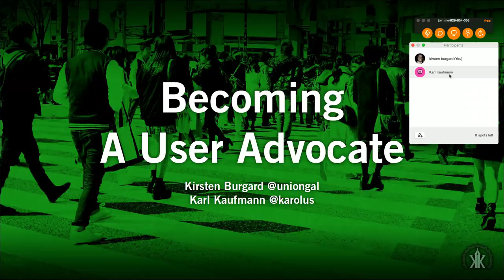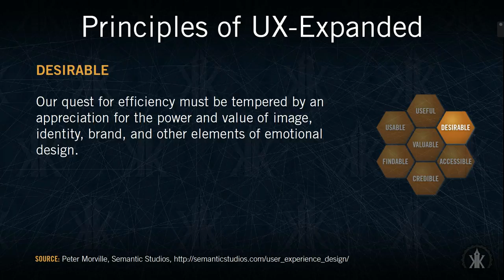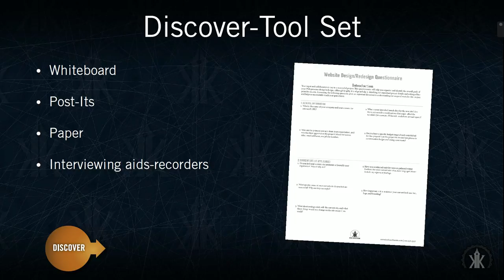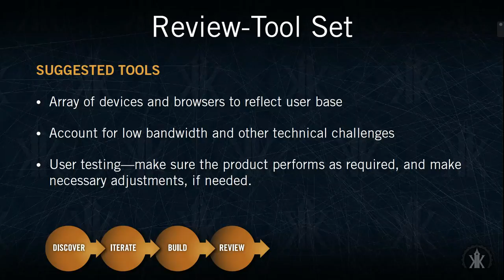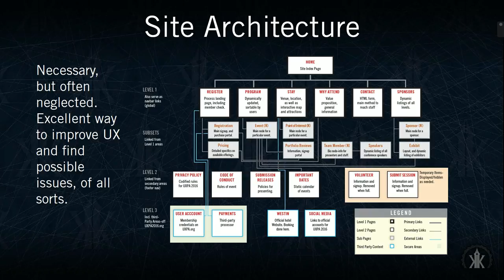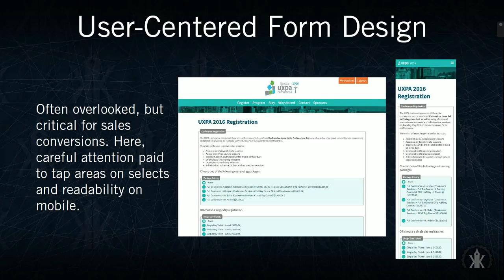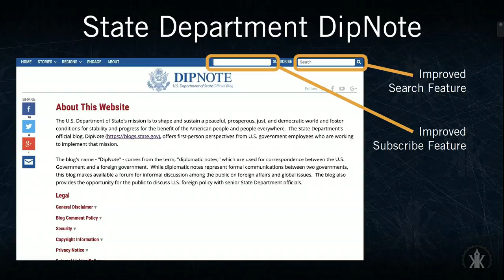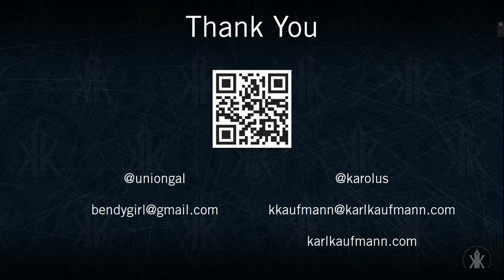Florida Drupalcamp: Becoming a User Advocate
Presented by Kirsten Burgard and Karl Kaufmann at Florida Drupalcamp 2017